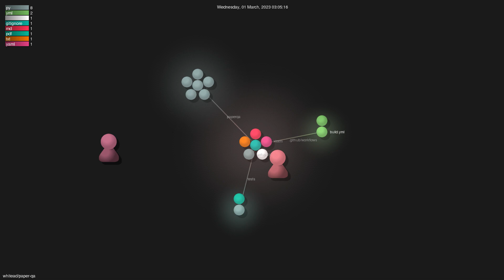whitead/paper-qa - Gource visualisation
Author: whitead
Repo: paper-qa

Description: LLM Chain for answering questions from documents with citations
Starred: 758
Forked: 54
Watching: 16
Total commits: 74
Initial commit: Sat Feb 4 20:07:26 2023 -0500
Total number of files: 16